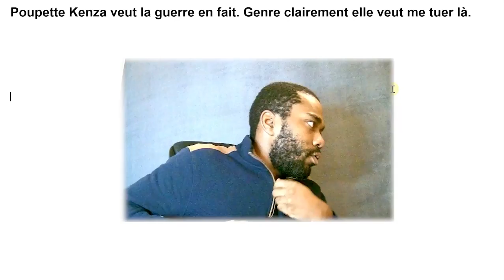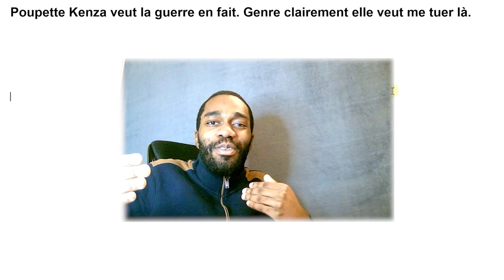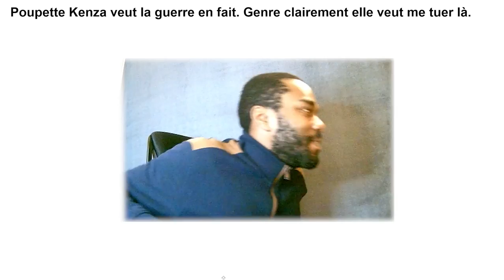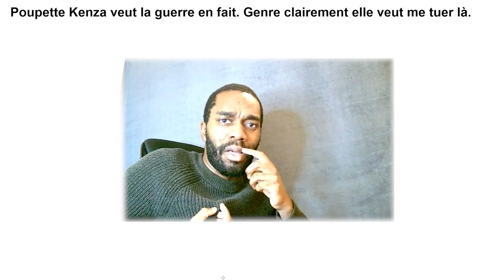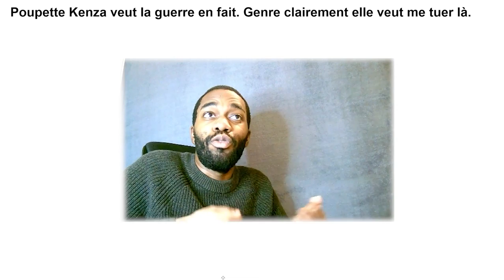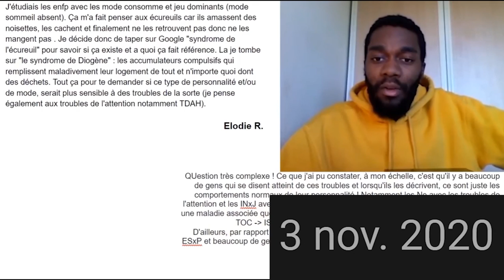J'ai pas beaucoup de vêtement et 3 millimètres c'est plus court que je pensais (MBTI Efficace)